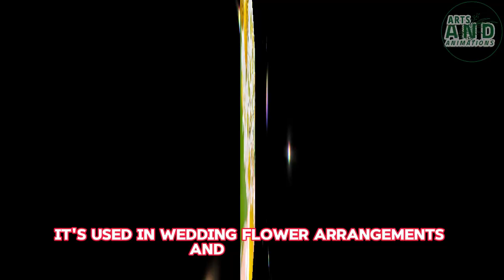Short documentary about flowers (Daisies, roses etc)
This is a short documentary about 4 flowers: Daisies, roses, hibiscus and sunflowers.